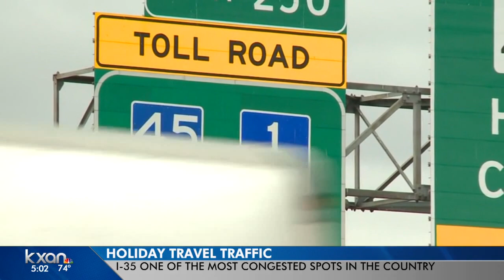Thanksgiving traffic hits Central Texas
Almost 47 million Americans will travel at least 50 miles